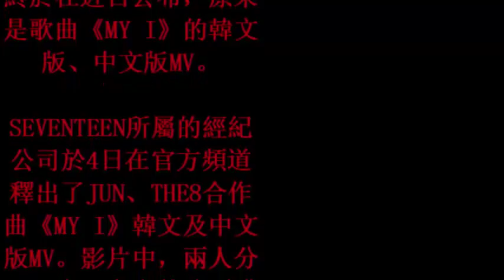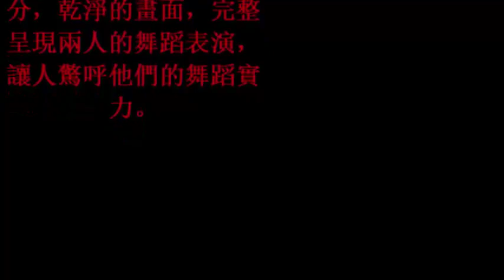[Special Video] SVT JUN&THE8 'MY - 影／公布答案！是SVT成員JUN、THE8合作曲MV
影／公布答案！是SVT成員JUN、THE8合作曲MV